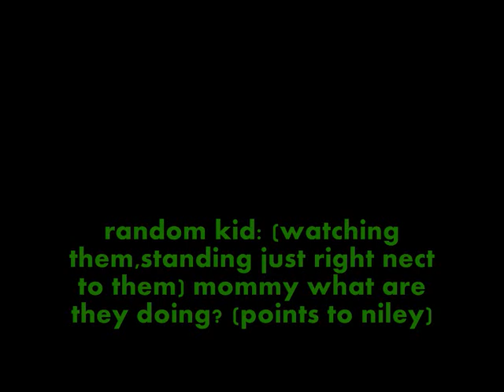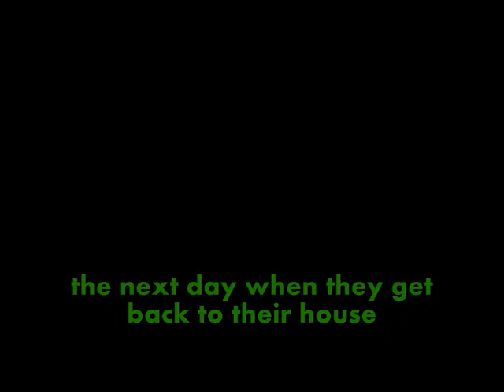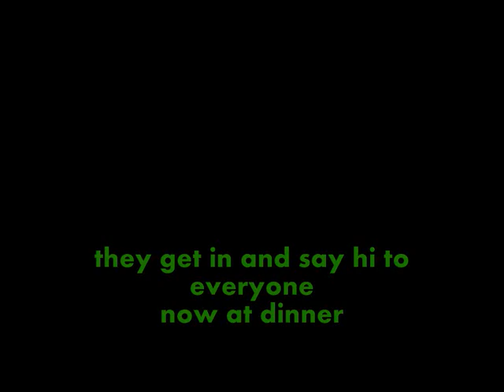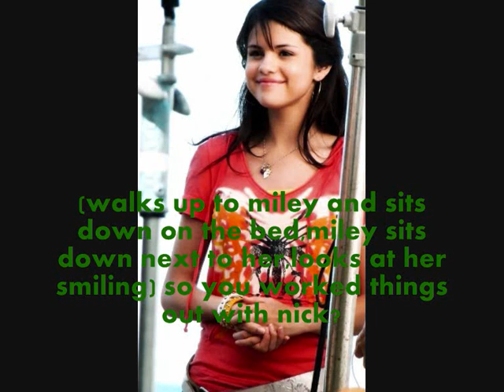Arranged Love 2x17 {Welcome Home} (season final!)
hmm this one is short like the old ep but ill start to make the ep about 6-7 minutes!